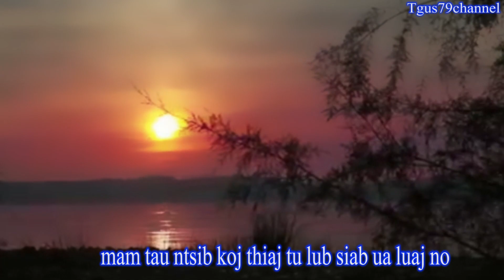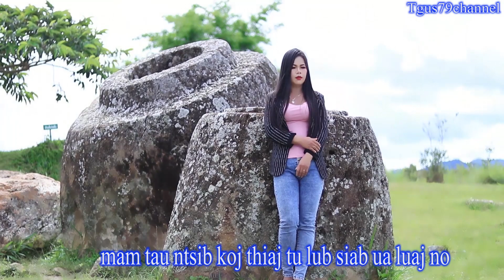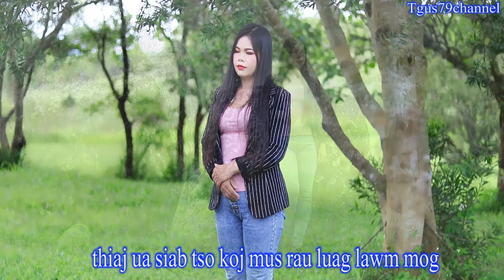Duab Ntxoo Yaj. COVER. Sib Sib Hlub Los Tsis Sib Tau by Koob Tsheej Xyooj. 9/30/2022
Tus hu yog Duab Ntxoo Yaj.
Nej mloog tau thiab saib tau xwb. Tsis pub nej rub mus tso rau nej tus YouTube uas tsis tau kev tso cai. Ua tsaug.